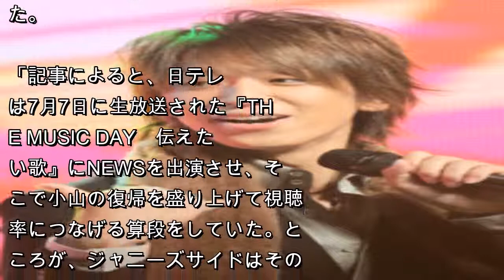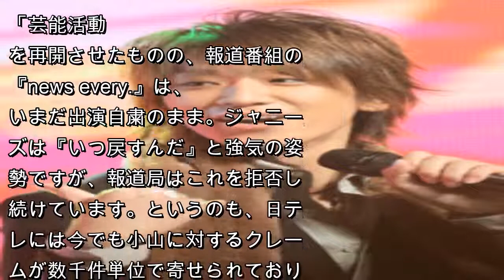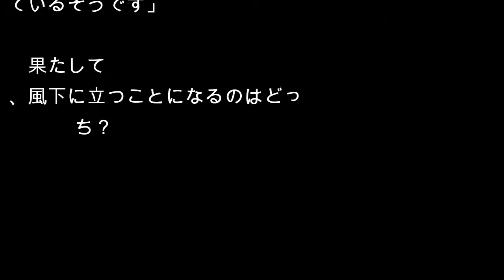小山慶一郎の『news every.』復帰をめぐり、ジャニーズと日テレが一触即発「いつ戻すんだ!?」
日本テレビとジャニーズ事務所が一触即発の事態に陥っていると、7月25日の「東京スポーツ」が一面で報じ、反響を呼んでいる。